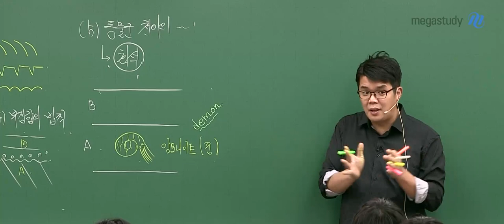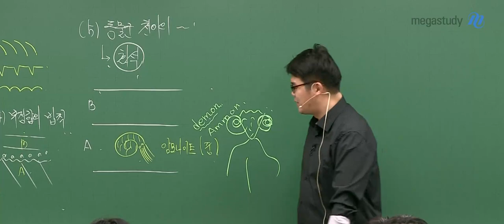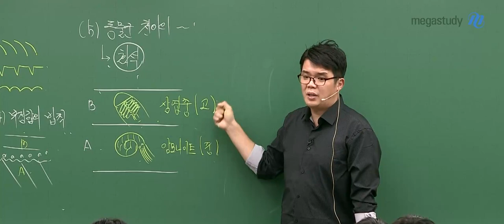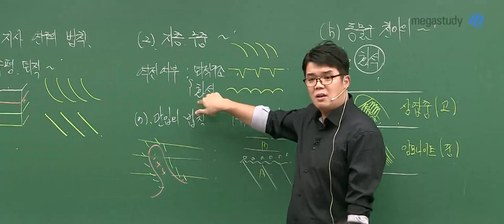[메가스터디] 지구과학 엄영대 쌤 – 암모나이트는 왜 암모나이트일까?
한번 들으면 절대 잊히지 않는 개념 강의
암모나이트 이름의 기원, 그리고
우리나라에선 암모나이트를
볼 수 있다 없다?!??